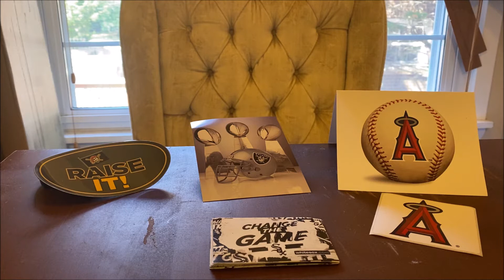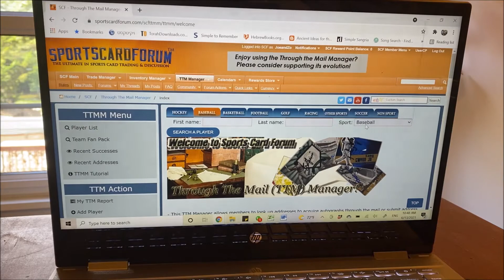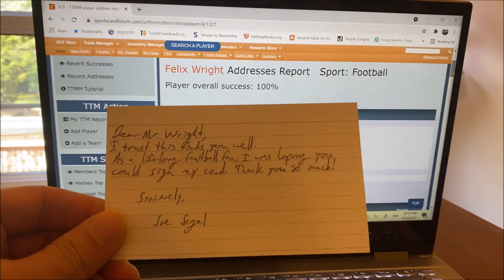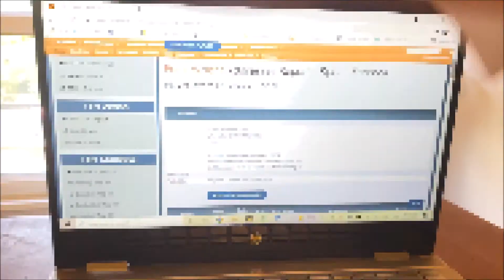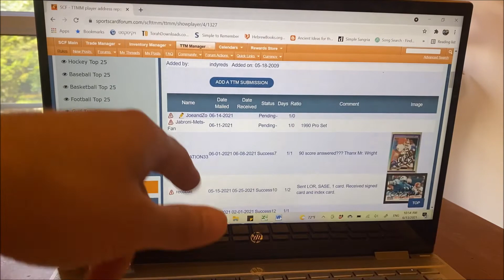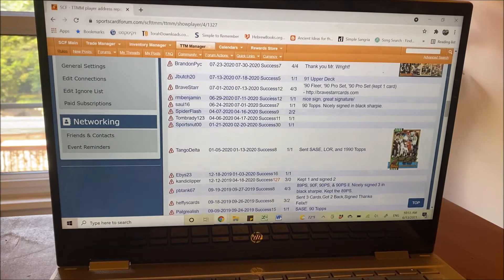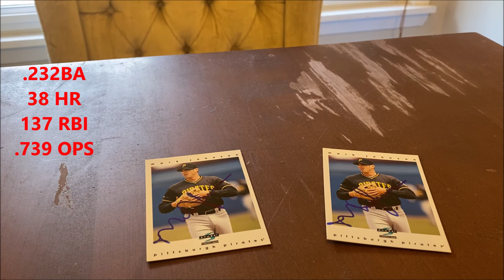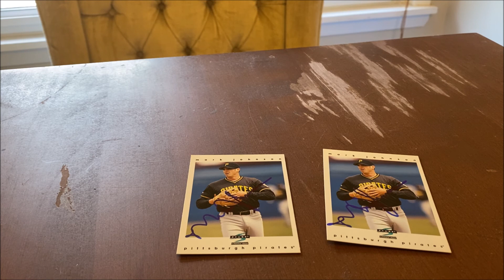Welcome to Our Channel! (How to TTM)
We are card community vets and TTM newbies. On this channel, we'll share our TTM tips, tricks, and successes, as well as all the latest and greatest from the cardmunity.

From this video:
Materials I use for TTM (and cost)-
1 #10 envelope (this is a standard size envelope) ($9.99 for hundred- $.09 each)
1 #6/3/4 envelope (this is an invitation size-perfect for your return SASE) ($4.19 for 80- $.05 each)
1 index card (for your handwritten note) ($3.29 for 100- $.03 each)
2 stamps ($.55 each)
TOTAL COST: $1.27 per package